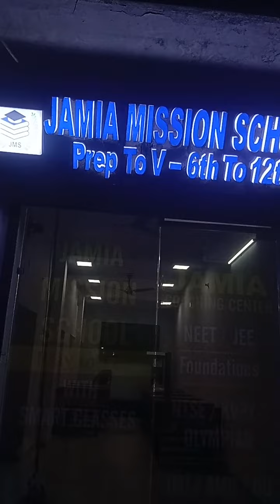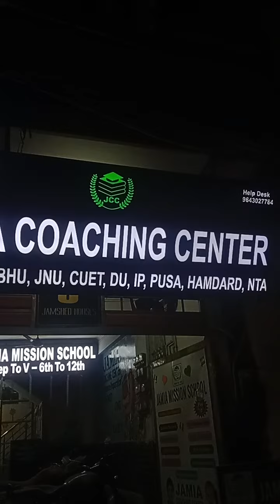Acp Board / Led. Board/ 3D Letter/FlexBoord/Backlight Board nameplate. 8287979775 Ashraf Khan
Neon Light Board , ACP Board, LED Board, 3D signboard, Backlight Board, Flex Board, Flex Print, Vinyl Print, One Way Vision, Clipon Sign, Blockout Sign, Branding Rollup Standey, Canopy, Name Plate, sun flim, frosted flim , Wall graphic, sun cantrol flim, etc.

Add: B- 15/A 1st floor, Gali number 18, Zakir Nagar Okhla New Delhi -25